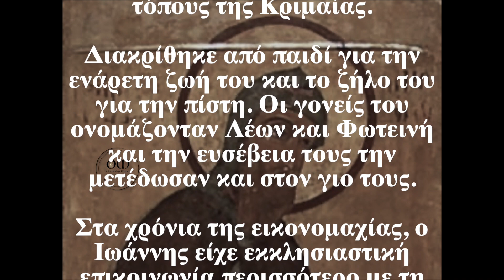Ο Άγιος της ημέρας - 26 Ιουνίου - Όσιος Ιωάννης Επίσκοπος Γοτθίας